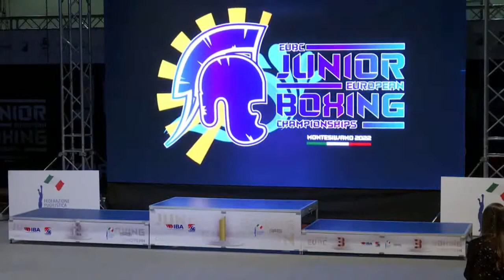04-10-2022 (80kg) ჭაბუკ მოკრივეთა შორის ჩემპიონატის ბრინჯაოს პრიზიორი სამველ კაზარიანი - საქართველო.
იტალიის ქალაქ მონტესილვანოში - (15-16 წლის) - ჭაბუკ მოკრივეთა შორის - ევროპის  ჩემპიონატის ფინალი - დაჯილდოების ცერემონიალი.
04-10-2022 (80kg) FINAL Montesilvano, Italy.- Junior Evropean BOXING Championship KAZARYAN SAMVEL GEO - ჩემპიონატის ბრინჯაოს პრიზიორი სამველ კაზარიანი - საქართველო.